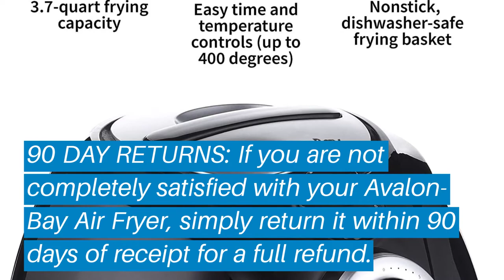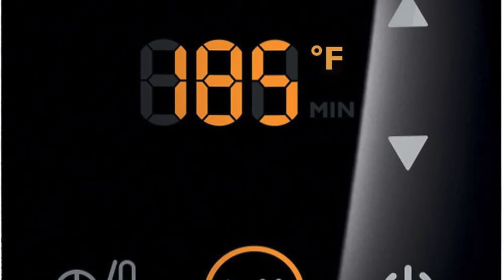Top 5 Best Air Fryers: Best Air Fryers Reviews | Top Best Air Fryers (Buying Guide)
✅ Are you Thinking to purchase the best Air Fryers? This video will help exactly which are the best budget Best Air Fryers on the market today.

⬇️Click to Show More⬇️

Avalon Bay AB-Airfryer100B
Philips HD9220/26
T-fal FZ7002 ActiFry
Philips Digital Airfryer
Philips XL Airfryer

Don’t miss this in-depth review of the best Air Fryerss for the money, and enjoy your first or new Best Air Fryerss buying.